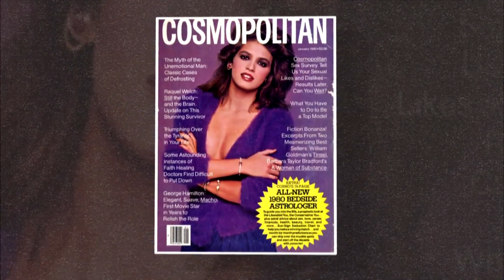Remembering the Editor Who Said 'Single Girls Have Sex,' Too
Helen Gurley Brown told women they didn't have to compromise: They could have the career, the man, the family, and a great sex life. As the editor-in-chief of Cosmopolitan, she defended this agenda enthusiastically for more than 30 years. Judy Woodruff and writer Gail Sheehy remember the life and legacy of Gurley Brown.